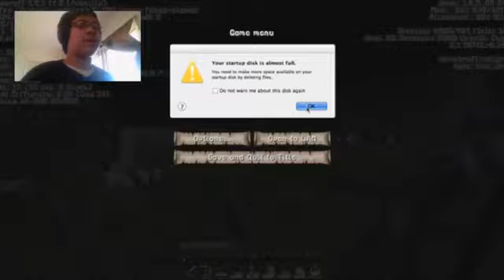Minecraft Survival Series Ep 15 [They Crave That Mineral] Season Finale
Welcome to the Season Finale for Season 1 of Minecraft Survival! In this episode, we go hunting for Endermen to get the Ender Pearls but get lost :O! Have a .

Love survival mode? Come watch me play!